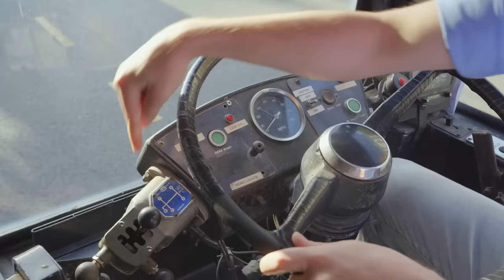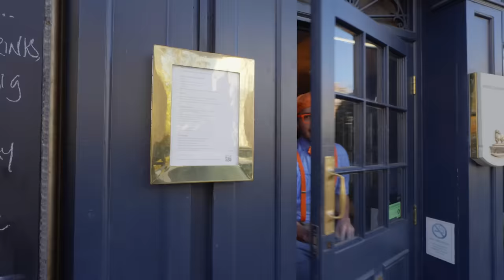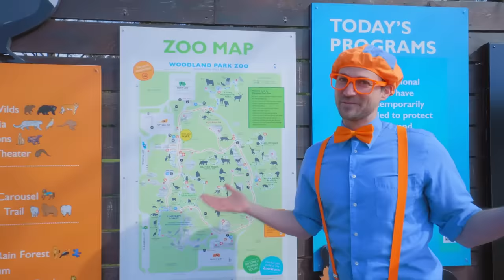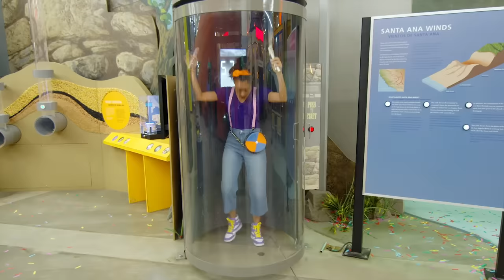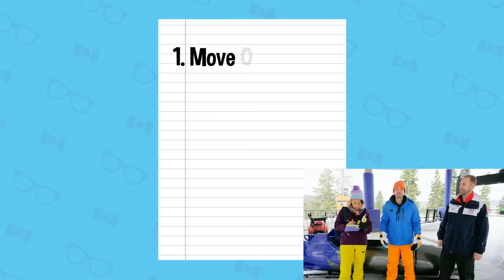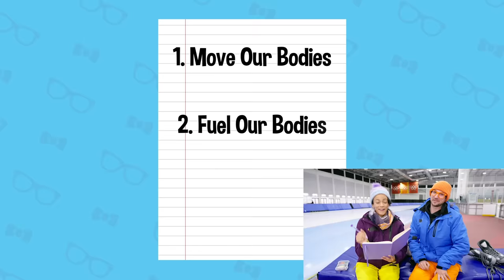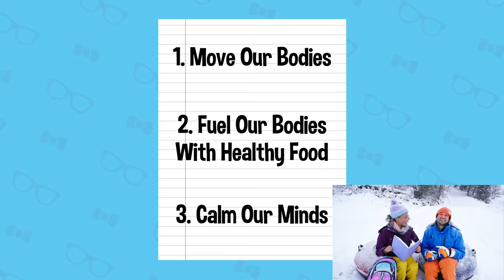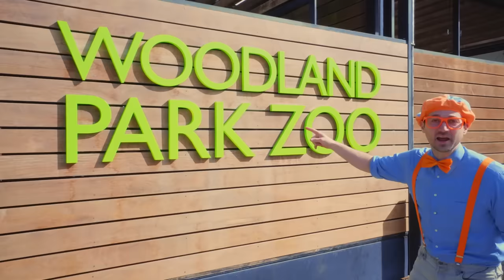London Bus Special | Kids TV Shows | Cartoons For Kids | Fun Anime | Popular video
00:00 London Bus Special
43:43 Blippi at the Zoo - Feeding the Animals
56:36 Discovery Cube #1
1:12:26 Winter Olympics 2022
1:53:04 Blippi Learns About the Weather - Educational Science Videos for Kids
2:03:17 Blippi Goes Glassblowing
2:22:01 Blippi Learns About Bulldozers and Excavators! Construction Vehicles for Kids
2:34:25 Playing At The Zoo - Blippi Feeds and Plays With the Animals
2:47:21 Rock Climbing, Cooks and Drinks Healthy Smoothies